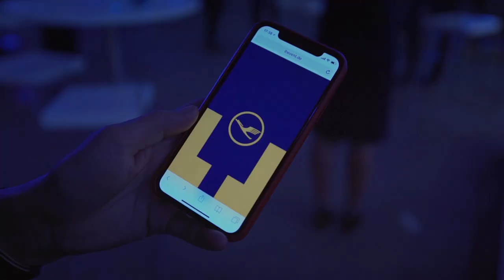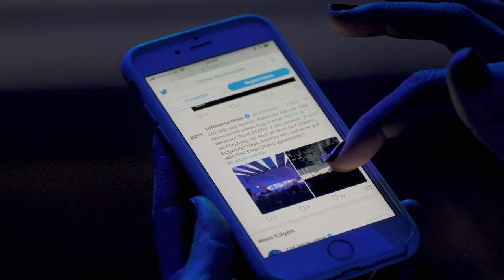Lufthansa presents a new brand design ExploreTheNew - Unravel Travel TV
Lufthansa revealed its new, modernized brand image to customers and employees at two major events at the Frankfurt and Munich hubs on Wednesday, the 7th of February 2018. The most visible change is the new aircraft livery. In front of more than 3,000 guests in Frankfurt and Munich, Lufthansa officially presented a Boeing 747-8 and an Airbus A321 with the new design. In the previous week, individual details created interactive discussions, especially on social media. The response to the new appearance was predominantly positive, although some people missed the traditional yellow tone, nevertheless, it will receive a specific function to serve as a means of orientation and differentiation. The color will be found in the future, on every boarding pass and at every Lufthansa counter at the airport, among other things.

“Lufthansa has changed and is more modern and successful than ever. From now on, this will also be visible to the public through a new design”, says Carsten Spohr, Chairman of the Executive Board of Deutsche Lufthansa AG. “The crane has always been with us and clearly stands for the promising performance from Lufthansa. To this day, it still stands as a symbol of highest quality, excellent service, flying expertise, reliability, innovative spirit; and it stands for trust.”

Against the backdrop of digitalization and changing customer requirements, Lufthansa recognized that the company needed to modernize the aircraft appearance in order to remain up to date. The Group invests two billion euros a year in new, fuel efficient aircraft. The premium on board and ground services meet individual customer requirements. Lufthansa was awarded the Platinum Award by the International Air Transport Association IATA for its new digital services and was the only and first airline in Europe to be awarded the 5th star by Skytrax. The introduction of a new business class with the new Boeing 777-9 in two years is an example of how the path to modernization will be consistently pursued in the future.

On the occasion of the 100th anniversary of the crane, every detail of the design was reworked – to meet requirements of the digital age. The new Lufthansa appearance gives the individual elements a new, modern quality to sharpen their impact. The designers found great importance in taking up the unique design tradition of the Lufthansa brand and leading it into the future.